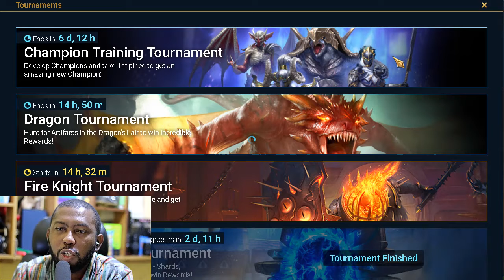F2P VS WHALES - Battle for Krisk Champion Training Tournament | Raid: Shadow Legends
A Smart person would ignore this tournament and spend resources on other more profitable content but not me.
I've got something to prove. I won't go down without a fight.

What's your tournament brackets looking like?

Here's my install link for Raid: Shadow Legends. Get it through this link and both of us will get some free stuff to boost us along!

0:00
3:00
9:07